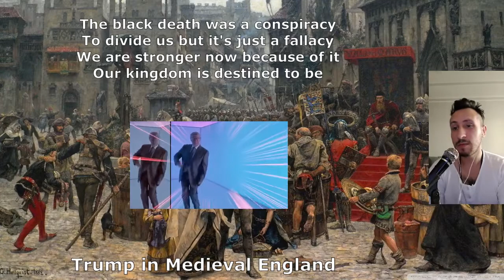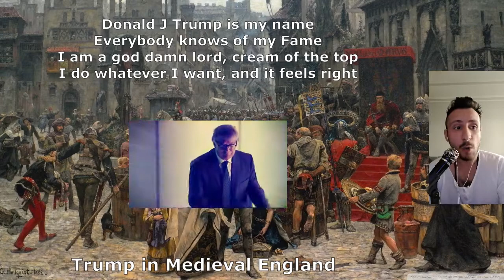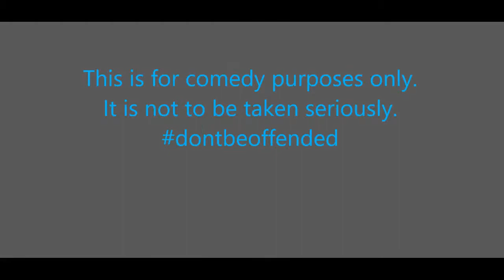Parody Song: Trump in Medieval England